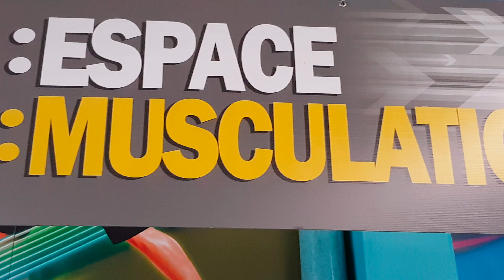PartagerPRÉPARATEUR PHYSIQUE 91 COACH SPORTIF 91 GABY AVEC MOUGHIT BOXEUR PRO